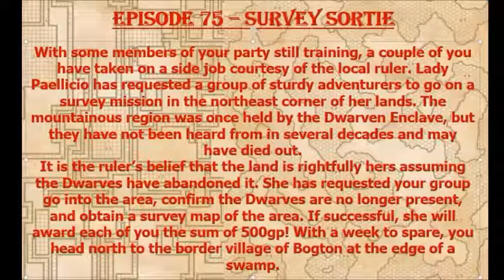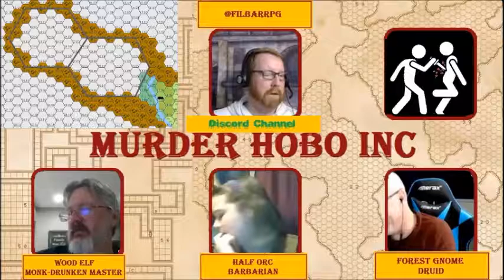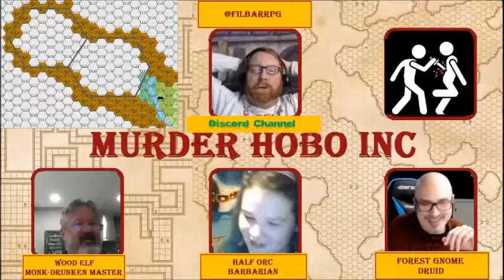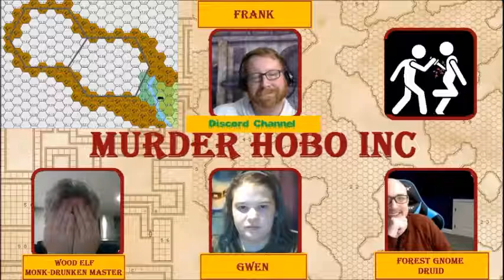Episode 75 - Survey Sortie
The PCs take a job to do a survey mission in a remote section of the nation. Formerly held by aggressive Dwaves, the demi-humans haven't been seen in years and the ruler wants to take possession of the pocket of land!